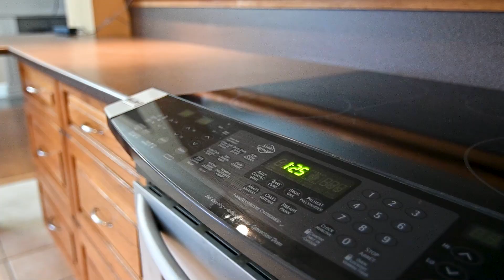4127 Ninth St., St. Catharines | Jay Pacecca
Loaded with potential! This 1480 sqr ft 3 bdrm home is located on a stunning 100 by 138 ft Country setting lot. Open concept living/dining room and kitchen area is perfect for entertaining. Extra large 31’4” by 27’2” garage is ideal for a workshop enthusiast or use for extra storage and includes a mechanic pit. Relax and enjoy the peacefulness of nature in the hot tub located on a spectacular 35 ft composite deck overlooking the picturesque backyard gardens! Three good sized bedrooms with deep closets and a 4 pc bath complete the second level. A separate entrance from the garage allows for easy access to a fully finished basement with laundry room, spacious rec room and an office area. This lovely home comes complete with stainless steel appliances and 2 wood burning fireplaces to enjoy on those cool nights. Updates include furnace (2017), A/C (2017), roof (2015) and most windows over the last 15 years. Come out and see this charming property located minutes from shopping, hospital, restaurants, golfing, and wineries!